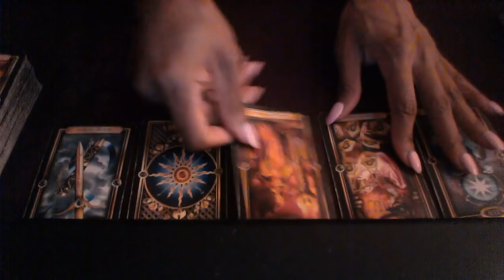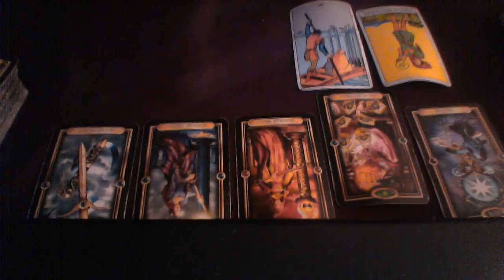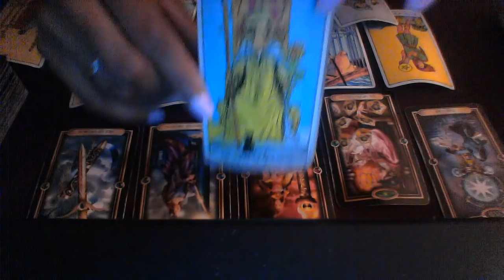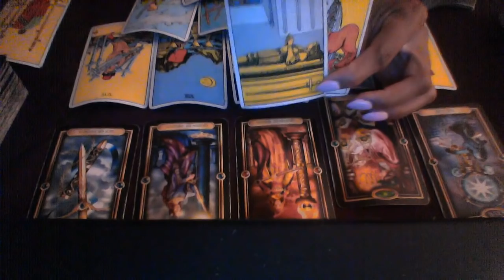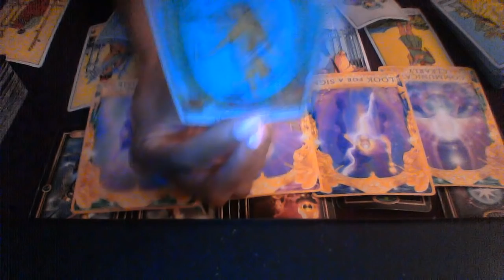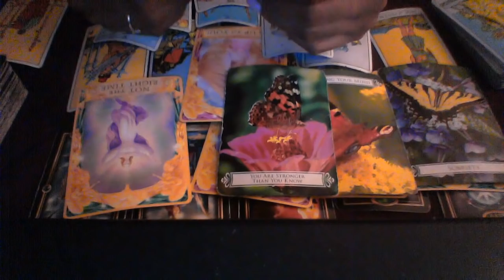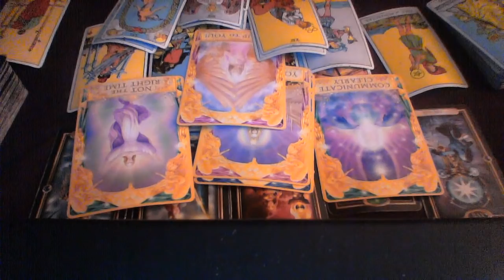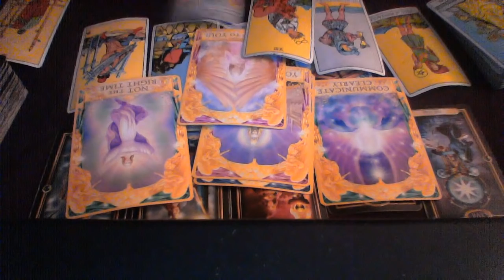LIBRA MID SEPT 2018 (DID TWO READINGS) YES, YOU SHOULD ALLOW THEM TO COME BACK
My astrological makeup:

Sun: Aquarius
Moon: Libra
Ascendant: Aries

Ellej446
TAROTOFELLE